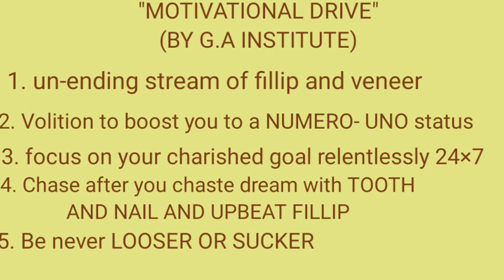"MOTIVATION IS THE MOST FORMIDABLE AND DYNAMIC DRIVE"